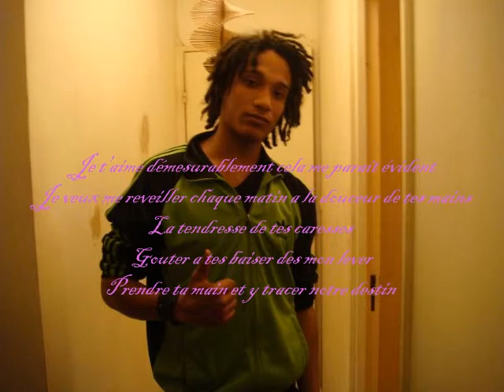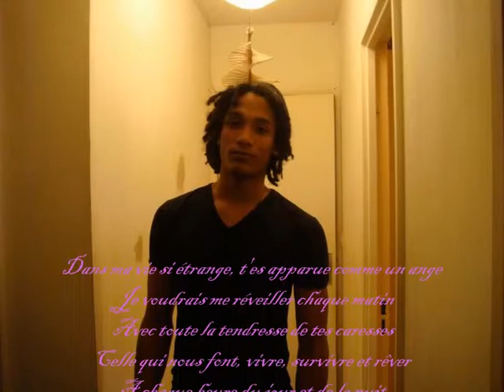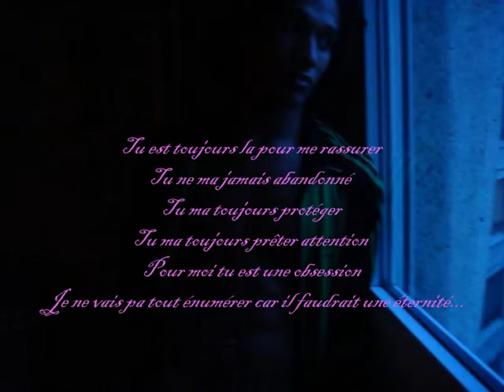un pe de tout